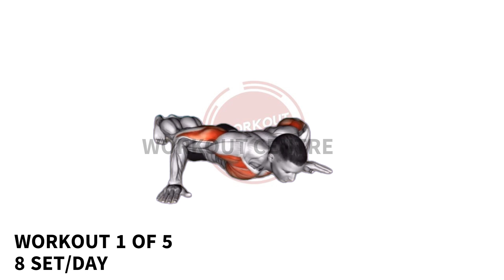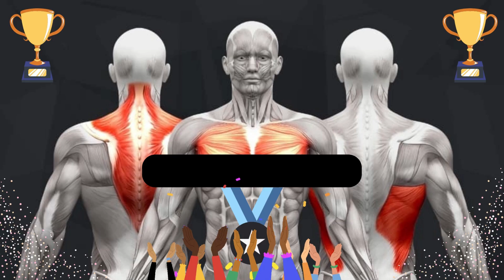5 Minute Everyday for Flat Chest